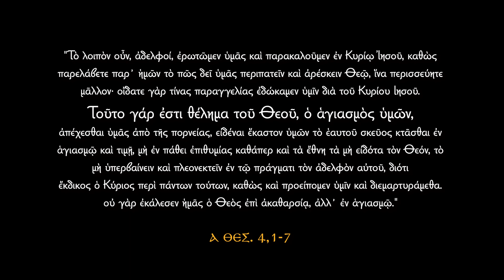Ιερομόναχος Γεώργιος Αλευράς: Ο ΕΥΑΓΓΕΛΙΣΜΟΣ ΤΗΣ ΘΕΟΤΟΚΟΥ ΚΑΙ Ο ΕΠΑΝΕΥΑΓΓΕΛΙΣΜΟΣ ΤΩΝ ΧΡΙΣΤΙΑΝΩΝ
Ο εορτασμός του Ευαγγελισμού της Θεοτόκου εορτάζεται σήμερα (π.η.), Τετάρτη 7 Απριλίου 2021 στο Άγιον Όρος.
Στο νόημα του σημερινού εορτασμού αναφέρθηκε ο Ιερομόναχος Γεώργιος από το Ιερό Κελλί Αγίας Τριάδος Προβάτας Αγίου Όρους.
Ο Γέροντας Γεώργιος υπογραμμίζει την ανάγκη για τον Επανευαγγελισμό των Χριστιανών στην σημερινή εποχή, ώστε να μην χάσουμε τον προορισμό μας, που είναι να γίνουμε επίγειοι άγγελοι.

"Δυστυχώς γίναμε χλιαροί, δεν έχουμε ζήλο και ζούμε μία επίπλαστη ζωή. Δεν ζούμε αυτή την ζωή των Αγίων, δεν έχουμε αυτή την φλόγα που είχε η Κυρία Θεοτόκος για τον Θεό. Δεν έχουμε την φλόγα όλων αυτών των Αγίων οι οποίοι μετά την Πεντηκοστή αγάπησαν τον Χριστό" ανέφερε μεταξύ άλλων ο Γέροντας Γεώργιος.

Σε άλλο σημείο ο π. Γεώργιος τόνισε: "Όπως έλεγε ο Άγιος Πορφύριος η ζωή μας διακατέχεται από έναν εωσφορικό εγωισμό. Δυστυχώς σήμερα ο Χριστιανισμός δεν είναι Χριστιανισμός ουσίας, είναι τύποις. Χριστιανισμός χωρίς να επιδιώκουμε τον αγιασμό, την αγιοσύνη δεν είναι Χριστιανισμός. Αυτός που θέλει να λέγεται Χριστιανός πρέπει να είναι Άγιος."

"Σήμερα το πνεύμα των ανθρώπων και δυστυχώς της Δύσης κι εμείς ανήκουμε στην Δύση, δεν έχουμε ως κέρδος τον Χριστό αλλά έχουμε ως κέρδος το χρήμα. Δυστυχώς κι εμείς οι Χριστιανοί βλέπουμε τα πάντα μέσα από το πρίσμα του χρήματος και για αυτό ο Χριστός ήταν ξεκάθαρος ευθύς εξ αρχής, δεν μπορούμε να υπηρετούμε δύο Κυρίους, και τον Θεό και τον μαμμωνά. Ο Χριστός δεν ήρθε σε αυτόν τον κόσμο για να ιδρύσει την Εκκλησία Του με την δύναμη του χρήματος αλλά με την δύναμη του πνεύματος" πρόσθεσε ο Γέροντας Γεώργιος.